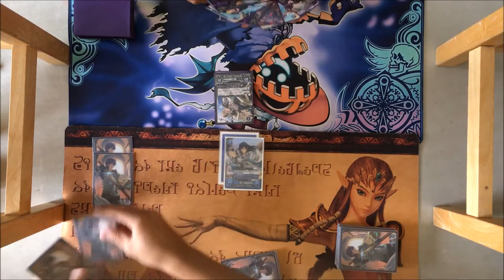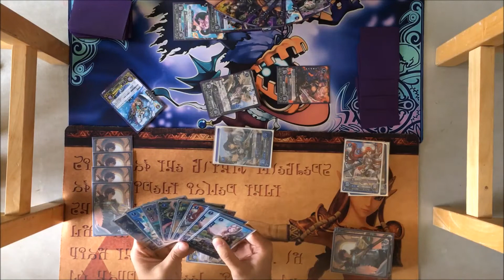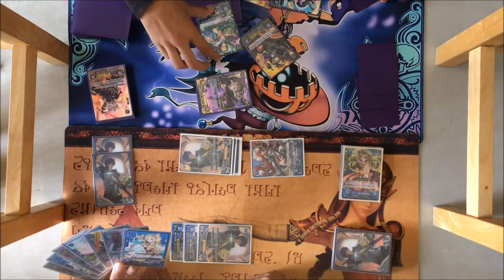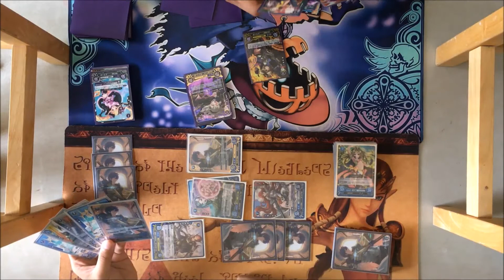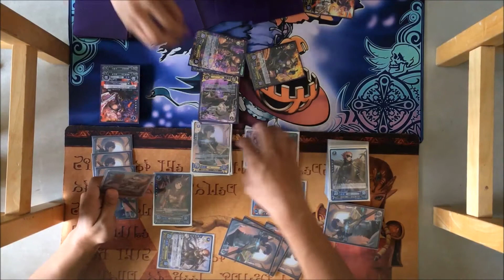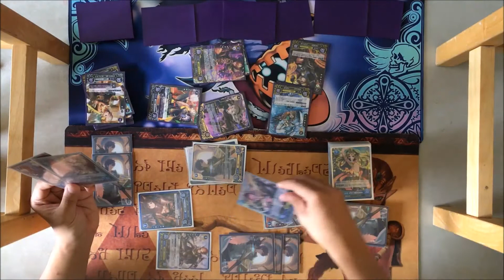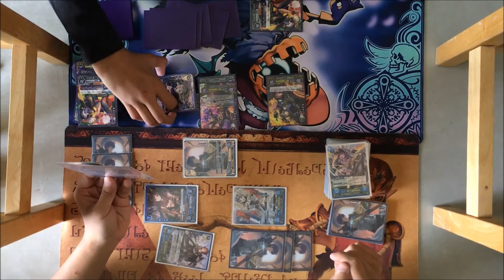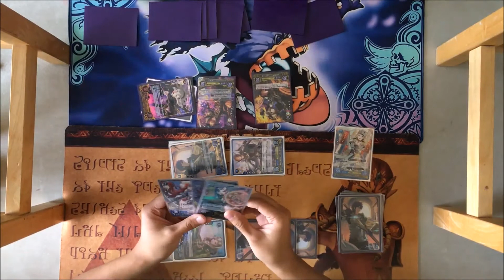Fire Emblem Cipher: Chrom (Awakening) vs. Corrin (Nohr) GAME 2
This is game 2 of this set. You guys missed it but in the original recording, my neighbors decided to blast groovy Latino music.  An experience you guys will never have with the magic of editing.